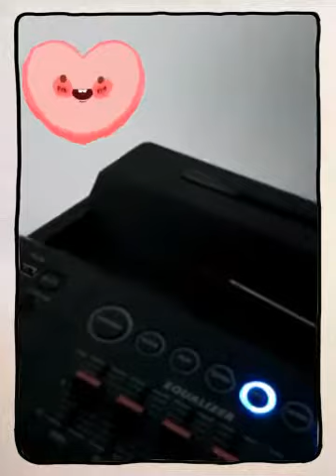Leo e Patty- Amor Eterno. (Created